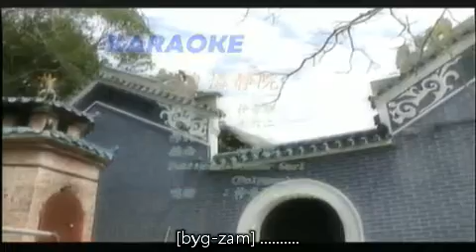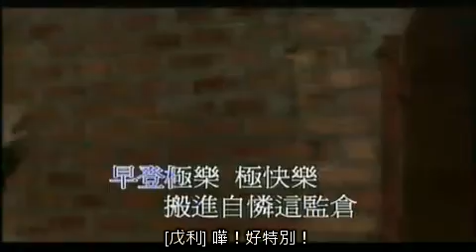早朝天下 (2012-02-09 09:15)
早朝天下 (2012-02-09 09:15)